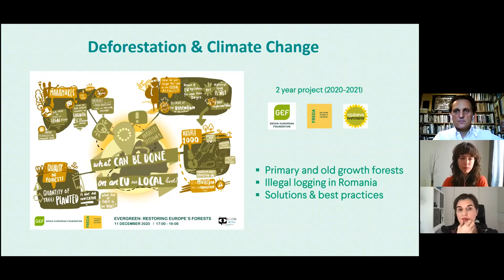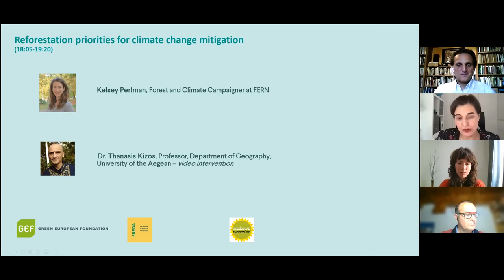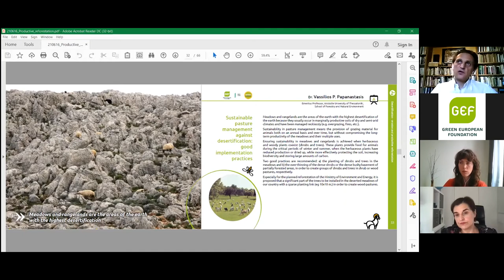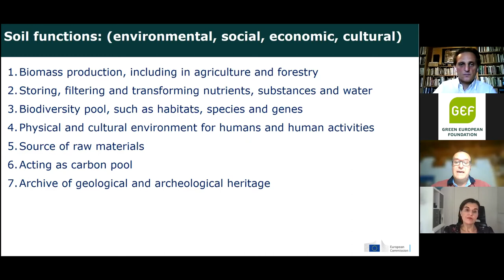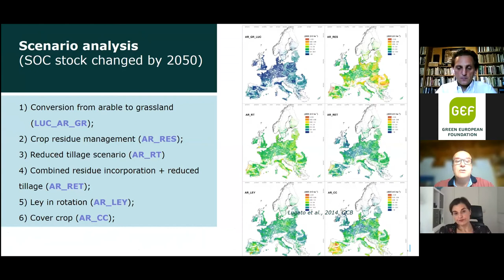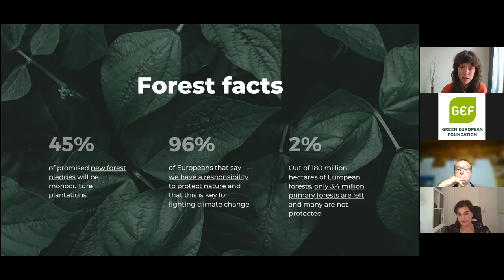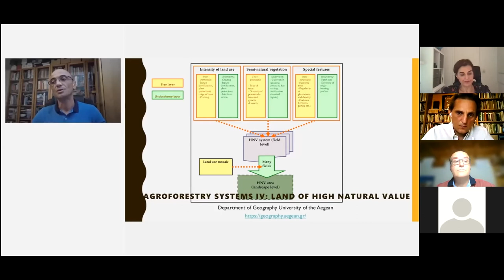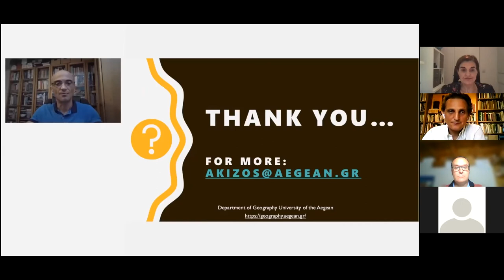Reforestation priorities for climate change mitigation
In order to tackle climate change and the need to achieve carbon neutrality in (or before) 2050, the EU has set the ambitious goal of planting  3 billion trees  by 2030. A project that will be financed by the Recovery and Resilience Fund (RRF) within the frame of the European Green Deal.

Is this goal feasible? Is it worth it according to other EU strategies, action plans, and spending programs (such as Common Agricultural Policy, the Fork to Farm Strategy, the new Biodiversity Strategy 2030, and the Threatened Species Action Plans, the new European Forestry Strategy?) And if so, how could we tackle land degradation and desertification issues within EU member states?

These are some of the questions we have discussed during the webinar with a panel of policymakers, experts, academics, and NGO representatives.

Moderator:

Vula Tsetsi, Secretary-General of the Greens/EFA Group, European Parliament

Speakers:

Dr. Rigas Tsiakiris, Forest Ecologist, Scientific Committee of the Green Institute Greece

‘’Productive reforestations for living rural landscapes’’

Dr. Panagiotis Panagos, Scientific/Research Officer, European Commission, Joint Research Centre Directorate D – Sustainable Resources

“Priorities for soil protection policies in EU”

Kelsey Perlman, Forest and Climate Campaigner at FERN

‘’Land use, land use change and forestry, EU Forestry policies and quality restoration interventions''

Dr. Thanasis Kizos, Professor, Department of Geography, University of the Aegean - Video intervention

‘’CAP payments & economic viability of traditional agroforestry systems in EU’’

This event is part of the broader GEF Deforestation & Climate Change project and it follows three events held in March on productive reforestation, climate change, desertification, erosion and the EU Recovery and Resilience Fund, and the joint event on Agroforestry & Productive reforestation held in May.

This webinar originally took place on June 29th, 2021. It was organised by the Green European Foundation, with the support of Green Institute Greece and FREDA and the financial support of the European Parliament to the Green European Foundation. The European Parliament is not responsible for the content of this video.